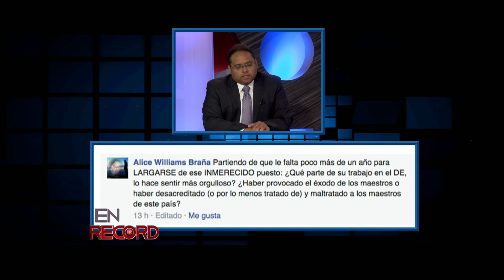Aniversario En Record 1de 5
En Record cumple su aniversario revive cada entrevista y momento importante...